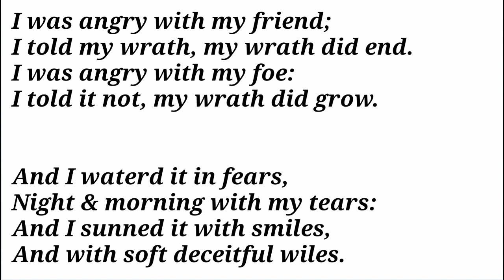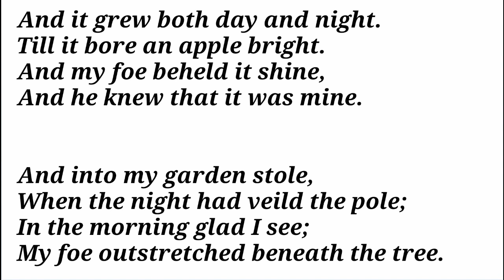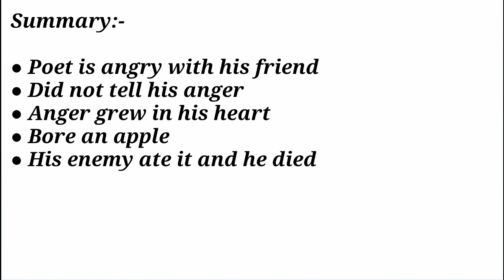Explanation of "Poison Tree" by William Blake